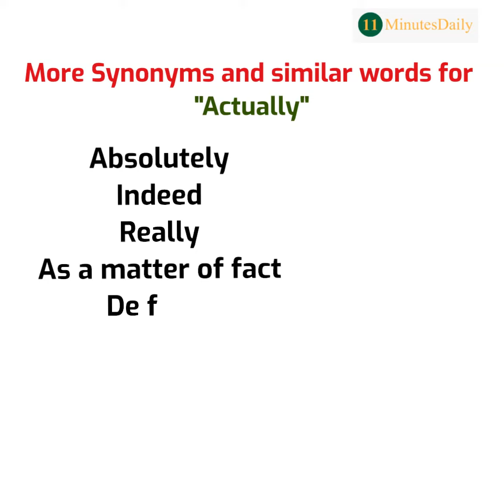Similar Words for "ACTUALLY"